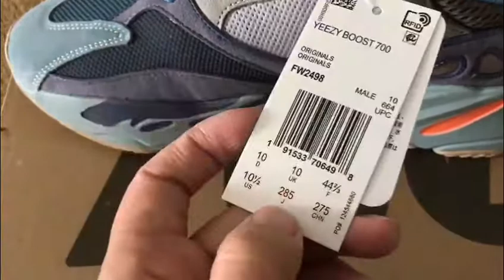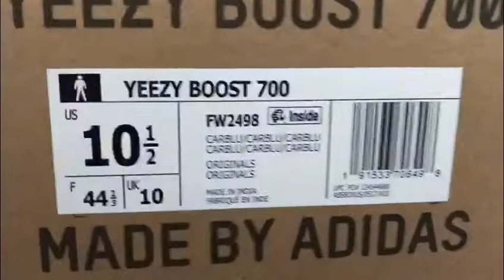Adidas Yeezy 700 Carbon Blue (mksole.cn)